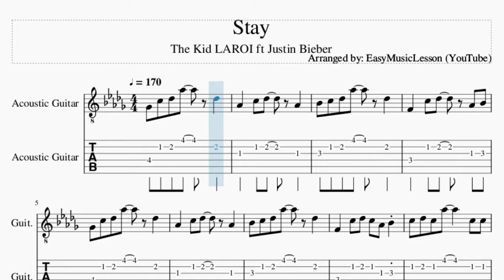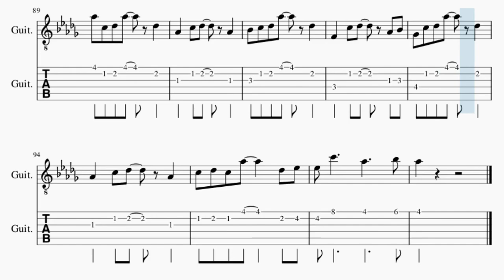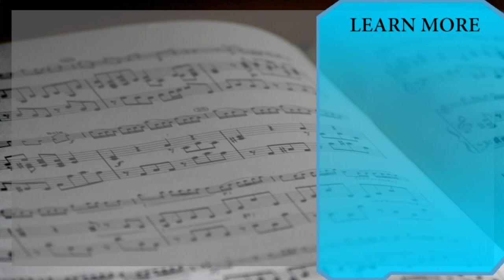Guitar Tab: How to play Stay by The Kid LAROI ft Justin Bieber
Here is a sheet music/tab video on the song Stay by The Kid LAROI ft Justin Bieber on the guitar. A guitar tab arrangement which is transposed to notes that are easily played by guitar, for the song Stay by The Kid LAROI ft Justin Bieber.

EasyMusicLesson2 teaches you to play the your favorite instrument, through well-arranged sheet music so that you too can learn how to play Stay by The Kid LAROI ft Justin Bieber on the guitar as fast as you can. A guitar tab with backing tracks to help your play the song better.

Chords of Guitar arrangement:
Gb Maj   Ab Maj   Bb Min   F Min   Gb Maj   Ab Maj   Bb Min
F Min   Gb Maj   Ab Maj   Bb Min   F Min   Gb Maj   Ab Maj
Bb Min   F Min   Gb Maj   Ab Maj   Bb Min   F Min   Gb Maj
Ab Maj   Bb Min   F Min   Gb Maj   Ab Maj   Bb Min   F Min
Gb Maj   Ab Maj   Bb Min   Gb Maj   Ab Maj   Bb Min   F Min
Ab Maj   Bb Min   F Min   Gb Maj   Ab Maj   Bb Min   Gb Maj
Ab Maj   Bb Min

Melody notes of Guitar:
Gb4 C5 Db5 Ab5   Db5
Ab4   C5 Db5   Ab4
Bb4 C5 Db5 Ab5   Db5
F4   C5 Db5   Ab4 Bb4
F4   C5 Db5 C5 Ab4 Bb4
C5 Db5 C5 Ab5     C5 C5
C5 C5 C5 C5 C5 Db5 Db5 C5
C5 C5 C5 C5 C5 Db5 Db5
C5 Db5 C5 Ab5     Db5 Eb5
Eb5 C6     F5     Bb5
Ab5 Ab4 F5   Eb5   Eb5
Eb5   Db5 Eb5   Eb5
Bb4 Bb4 F5   Eb5   Eb5
Bb4 Bb4 F5   Eb5   Db5 Eb5
Ab5   F5   Ab5   F5
Eb5 Eb5 Eb5 F5 Eb5   Db5
Db5         Bb4 F5
Db5         Bb4 F5
Db5         Bb4 F5
Eb5 C6     Ab5     Bb5
Ab5 F5 F5 F5 F5 Db5 Db5 Db5
Db5 Eb5 Eb5
Eb5 F5 F5 Db5 Db5 Db5
Db5 Eb5 Eb5     Db5 Eb5 Db5
F5 F5 F5 Ab5 Db5 Db5
Eb5 Eb5 Eb5
Bb4 F5 F5 F5 Db5 Db5 Db5
Eb5 Eb5 Eb5     Db5 Eb5 Db5
C6 C6 Db6   Eb5 Eb5 Db5
Eb5   Eb5 Db5 Eb5   F5
Eb5 Eb5 Db5 Eb5 Eb5 Eb5 Db5
Eb5   F5   C5   Db5
Bb4 F5 Eb5   Db5 F5 Eb5
Db5 F5 Eb5   Db5 F5 Eb5
Bb4   Db5 Db5 Db5
Db5 Eb5 Db5 C6 Bb5 Ab5
Db5         Bb4 F5
Db5         Bb4 F5
Db5         Bb4 F5
Ab5 C5 Db5 Ab5   Db5
Gb4 C